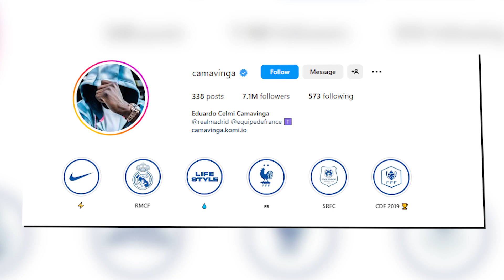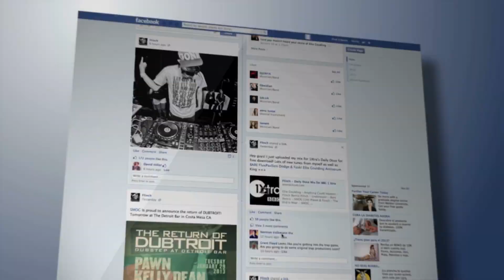Eduardo Camavinga Unreal Story And Humble Lifestyle!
Camavinga skills,fifa 23,vs,song,interview,left back,son.

He is a rising star and an extremely versatile player, Eduardo Camavinga is the future of the Real Madrid midfield and also fits in at the left-back position. But his lifestyle has SHOCKED the entire footballing world, so let’s dive into his CRAZY lifestyle, luxurious properties, and money habits.

Inspired by 10 Things Real Madrid's Eduardo Camavinga Can't Live Without

Inspired by BIG PRAISE for Camavinga 💪

Inspired by Eduardo Camavinga is a Generational Talent